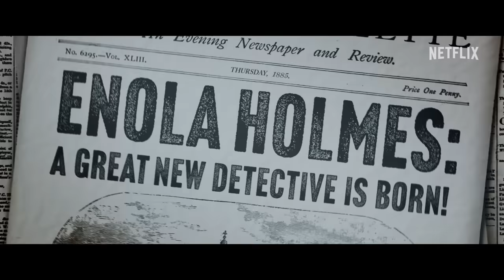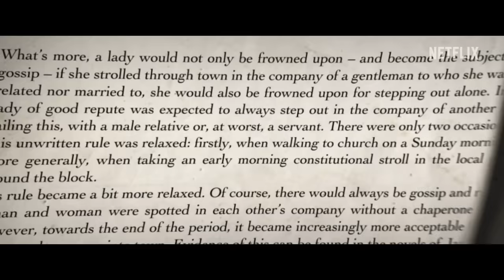Enola Holmes 2 | Offizieller Trailer – Teil 1 | Netflix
Das Abenteuer geht weiter! Millie Bobby Brown, Henry Cavill und Helena Bonham Carter sind zurück mit „Enola Holmes 2“ unter der Regie von Harry Bradbeer. Doch um dieses Rätsel historischen Ausmaßes zu lösen, sind zwei Holmes erforderlich. In weiteren Rollen sind Louis Partridge, Adeel Akhtar, David Thewlis, Susan Wokoma und Sharon Duncan-Brewster zu sehen. „Enola Holmes 2“ hat am 4. November exklusiv auf Netflix Premiere.